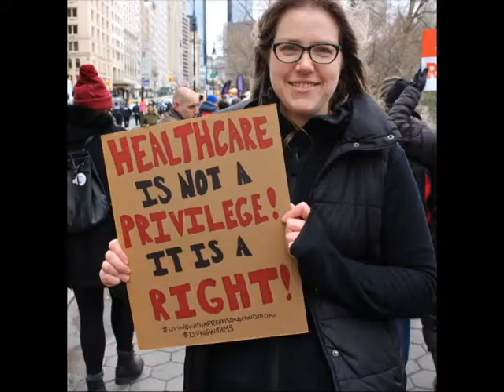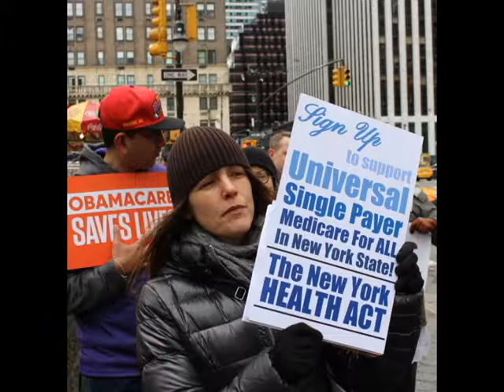April Fools Day Without Fooling Around - II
Similar to the Women's March in DC following the inauguration of President Trump, protesters on April Fool's Day got creative with their signs as they continue their demands for not repealing the Affordable Care Act, among other hot button issues.